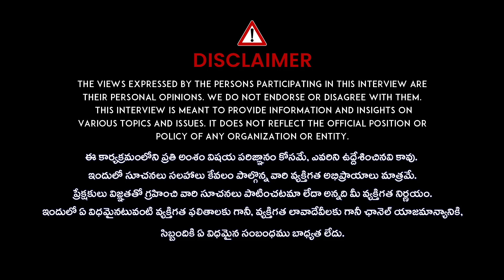Pcod తో బాధపడుతున్న వాళ్ళు | Food to Avoid in PCOD Telugu | Dr SaiLkashmi